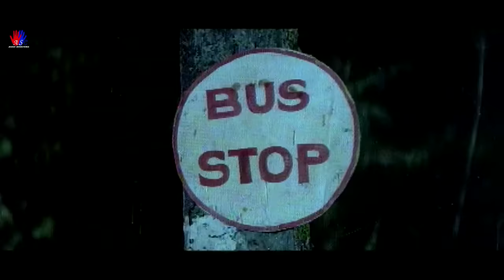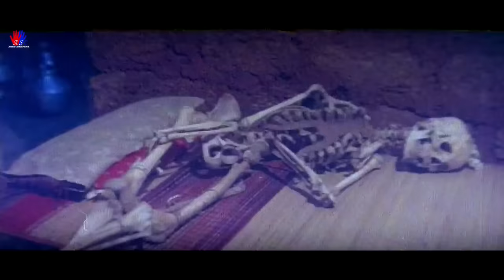Jadu Tona Ki Kali Raat | HORROR Movie | Hindi Dubbed | Vani Vishwanath | जादू टोना की काली रात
Plot - Movie tells lovers commit suicide. As a result the village has no rains for years and the festival in the temple never take place. It is predicted that a man will come across the river and save the village from their sufferings.

Movie - Jaadu Tona Ki Kaali Raat
Original Movie - Ee Bhargavi Nilayam (Malayalam)
Cast - Vani Vishwanath, Vineeth, Suresh Krishna,Kalabhavan Narayanankutty, Mala Aravindan
Director - Beeni P. Thomas
Audio - Venus